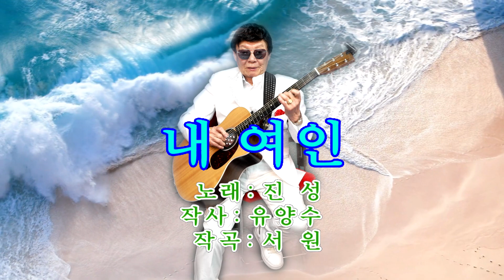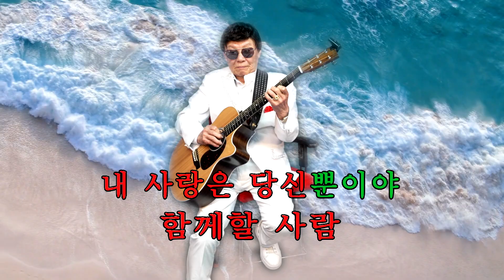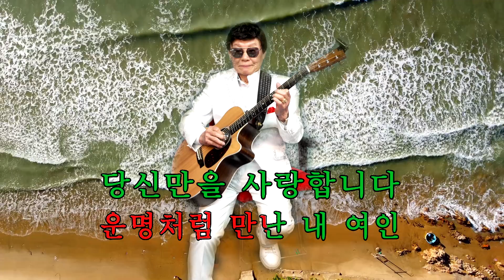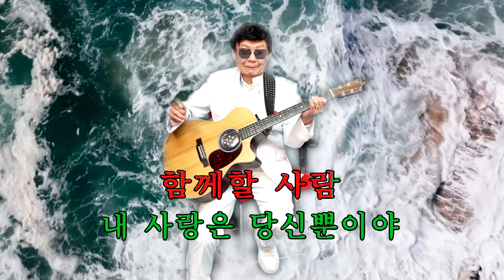191.기타리스트 임영수 - 내 여인 (원곡: 진성)